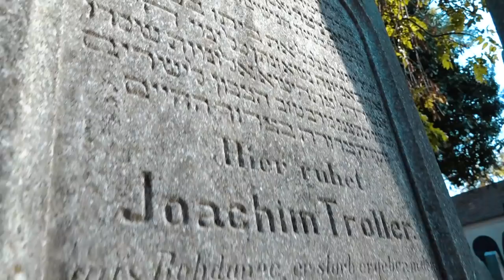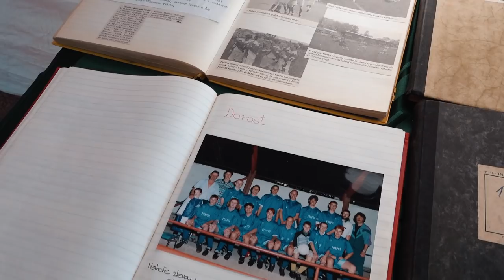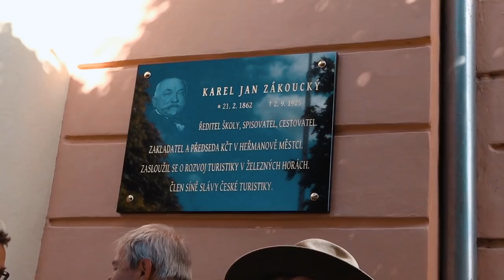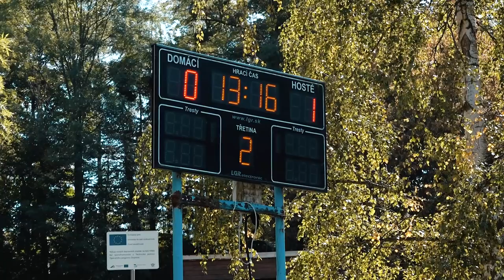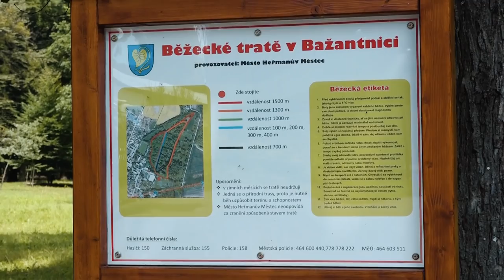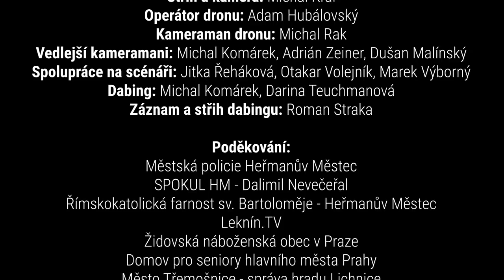Město Heřmanův Městec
Dokumentární film o Heřmanově Městci.

Režie: Michal Komárek
Scénář: Jakub Novák
Kamera a střih: Michal Král
Operátor dronu: Adam Hubálovský
Kameraman dronu: Michal Rak
Vedlejší kameramani: Michal Komárek, Adrián Zeiner, Dušan Malínský
Spolupráce na scénáři: Jitka Řeháková, Otakar Volejník, Marek Výborný
Dabing: Michal Komárek, Darina Teuchmanová
Nahrávání a střih dabingu: Roman Straka

Poděkování:
Městská policie Heřmanův Městec
SPOKUL HM - Dalimil Nevečeřal
Římskokatolická farnost sv. Bartoloměje - Heřmanův Městec
Leknín.TV
Židovská náboženská obec v Praze
Domov pro seniory hlavního města Prahy
Město Třemošnice - správa hradu Lichnice

2018